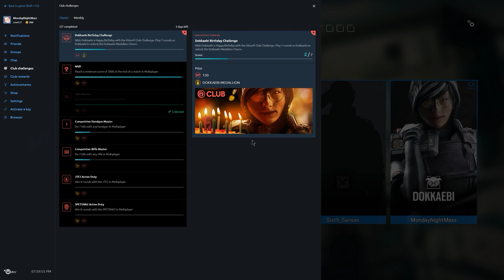Rainbow Six Siege + Part 1528 + Hereford Base TDM Secure Area + White Noise pcgaming crew